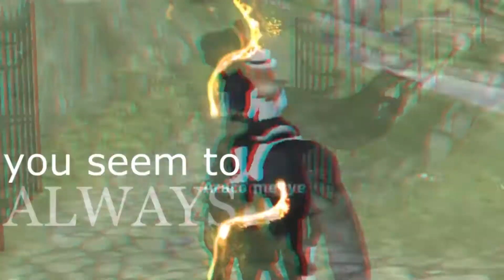MASCARA MEP | Star Stable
Thank YOU guys who joined!
You all did a pretty good job!:D
This is my first mep which was hosted by me so I hope you like it:)

Whatch in HD!

Parts:
Part 1  - Mine
Part 2 - Dorothy Oldgirl
Part 3 - Dorka Spidercake
Part 4 - Lara Oakbard
Part 5 - Kristine Miststorm
Part 6 - Sofia Applepoulos
Part 7 -  Natalia Moonrock
Part 8 - o v c a m p l
Part 9  - Dorothy Catpaw
Part 10 - Kara Starcloud
Part 11 - Caroline Dolphinlake

SSO: Florencia Archfall (Coconut Mountain)